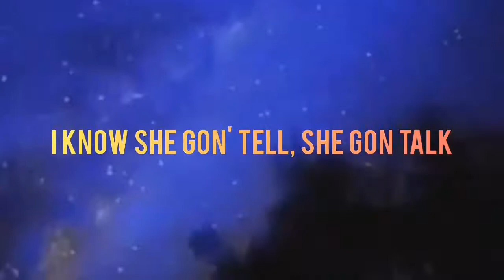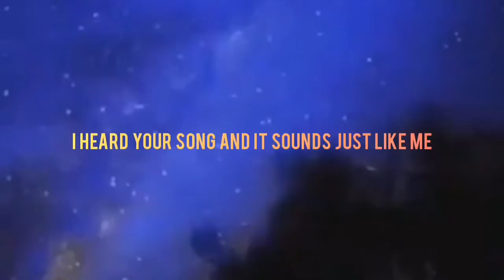VICTOR - TWELVE (prod. by Jootsu) OFFICIAL LYRIC VIDEO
This beat is not mine and was produced by Jootsu